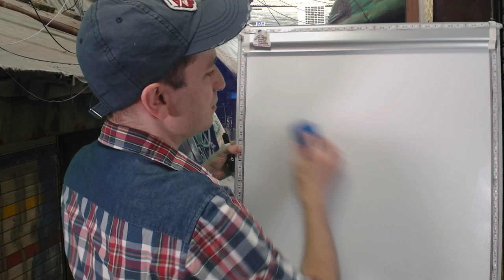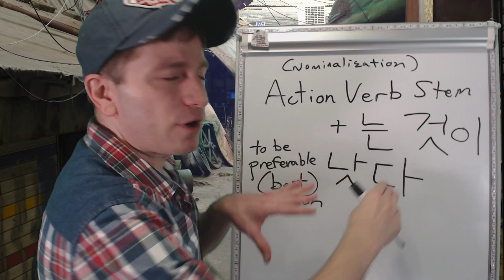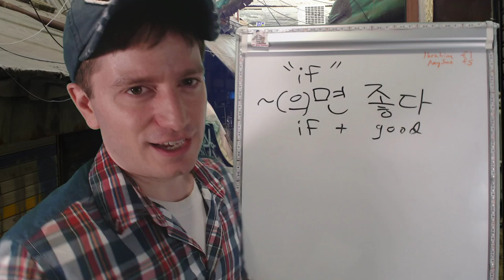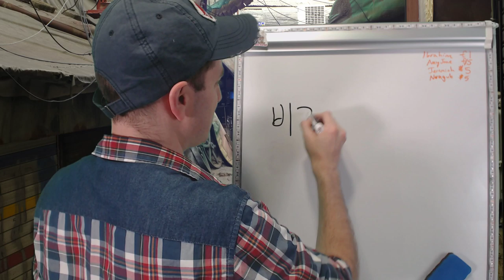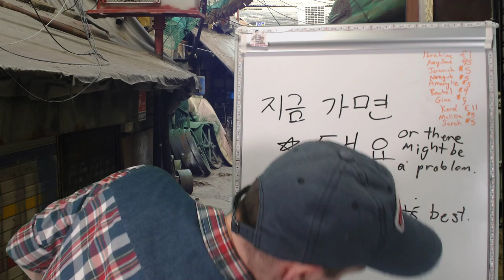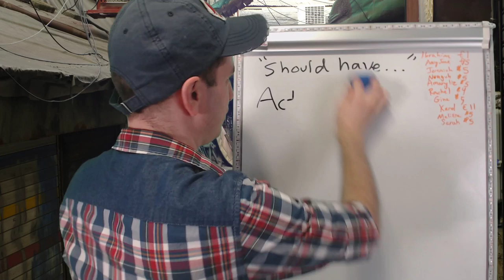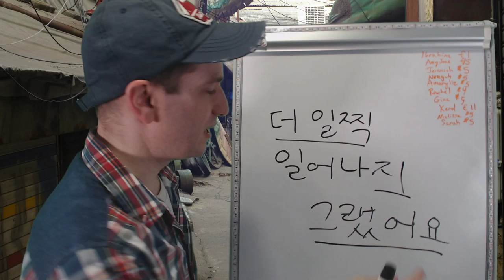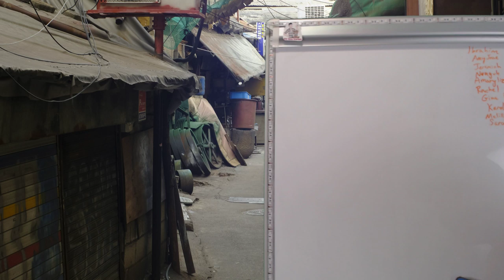Live Korean Class 📚 | Should and Should Not (~면 좋다, ~면 되다, ~면 낫다)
This lesson will cover how to say "should" and "should not," using ~면 and 좋다, 되다, 낫다, and more. It'll also cover some more intermediate/advanced forms such as ~지 그랬다 and ~걸 그랬다.